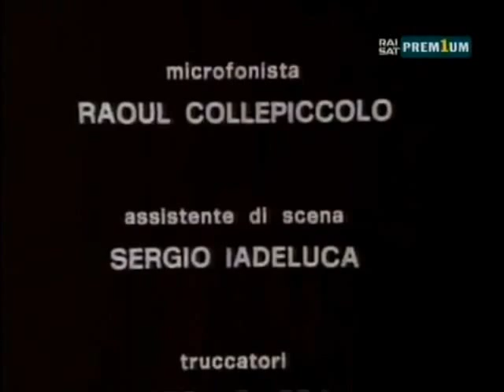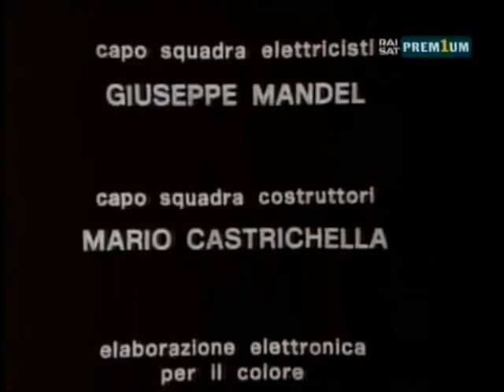Carmelo Bene - Riccardo III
Riccardo III (da Shakespeare) secondo Carmelo Bene; regia, scene, costumi e interprete principale C. B.; direttore della fotografia G. Abballe; montaggio RVM S. Spini; musiche L. Zito; altri interpreti: L. Mancinelli, M. G. Grassini, D. Silverio, S. Javicoli, L. Morante, L. Dotti; assistente alla regia A. M. Angeli; tecnico audio B. Severo; mixer video G. Casalinuovi; elaborazione elettronica per il colore G. Virgili; delegato al programma R. Carlotto; produzione RAI; durata 76'; trasmesso il 7/12/1981, Rai 2 (e il 5/1/1984).